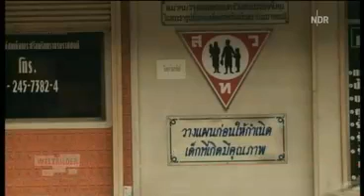Thailand Tabu Abtreibung.mp4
Abtreibungen sind in Thailand grundsätzlich verboten. Trotzdem unterbrechen jährlich hunderttausende Frauen ihre Schwangerschaften, zumeist mit schrecklichen Methoden.
Quelle & Info: NDR Weltbilder